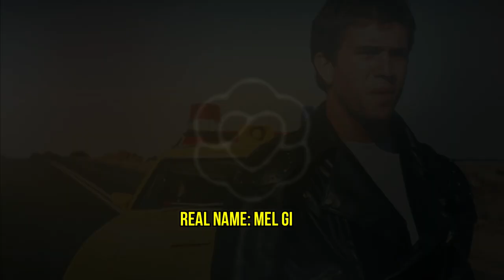Mad Max Cast Then & Now in (1979 vs 2023)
Hello My Friends, Welcome to our Channel Hollywood then and now, Have you Watched Mad Max, Today you will see how Mad Max cast are changed. you know their real names and ages. We will show you how they look then in 1979, and what looks like in now 2023.

CAST:

Real Name: Mel Gibson
Cast: Max

Real Name: Joanne Samuel
Cast: Jessie

Real Name: Hugh Keays-Byrne
Cast: Toecutter

Real Name: Steve Bisley
Cast: Jim Goose

Real Name: Tim Burns
Cast: Johnny the Boy

Real Name: Roger Ward
Cast: Fifi

Real Name: Lisa Aldenhoven
Cast: Nurse

Real Name: Bertrand Cadart
Cast: Clunk